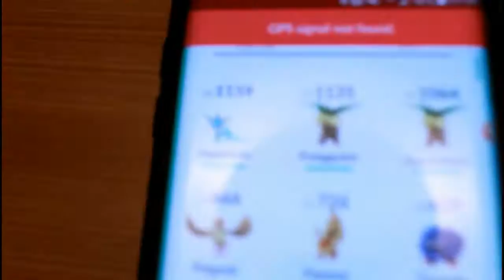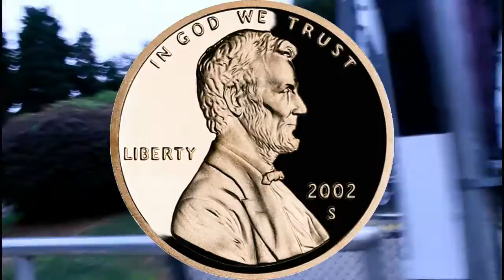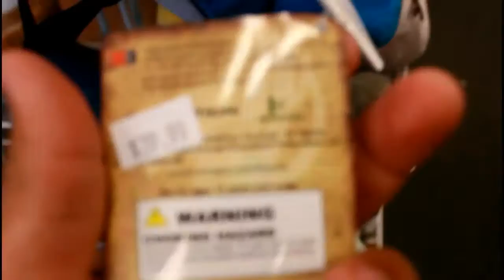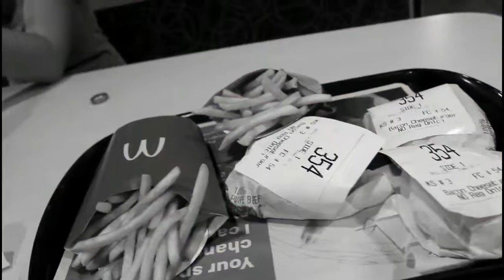What is the most popular anime ever?!!! 2016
Hi guys! We're back and this time we took a trip to an amusement park to meet with some of you to ask what anime you thought was the best anime ever. We had lots of fun and picked up a couple goodies along the way. Hope you like it.

Oh let us know your favorite anime on the comments.

~Kitsune :D

Please forgive my crappy editing. This video was just for fun. As otaku we can never choose one anime. We're new to YouTube so please be gentle with any hate comments. ^0^

+Wolf-Sama

Attention: This video was made for laughs. No pokemon or anime characters were injured in the filming of this video.